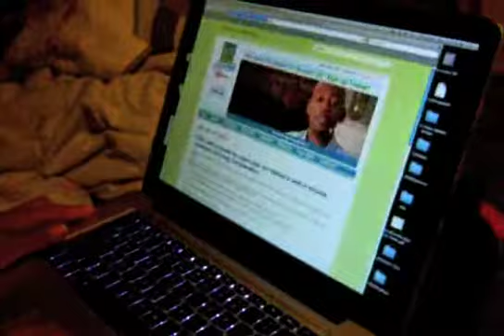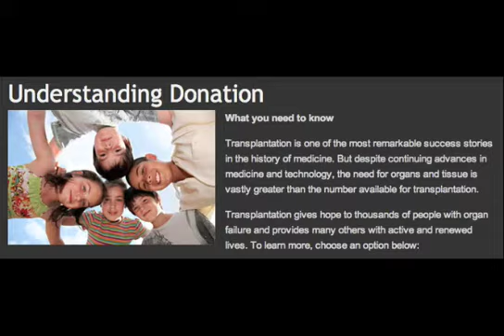31 good deeds project: day 24. deed 24. Organ Donor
Registered to have my organs, eyes, and tissue donated when I die.